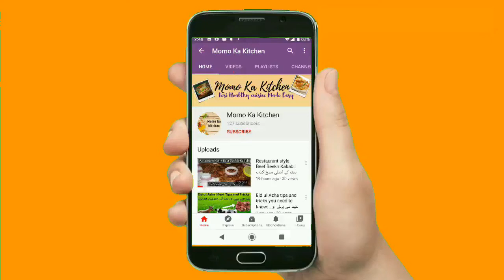Home made Biryani masala | بریانی مصالحہ